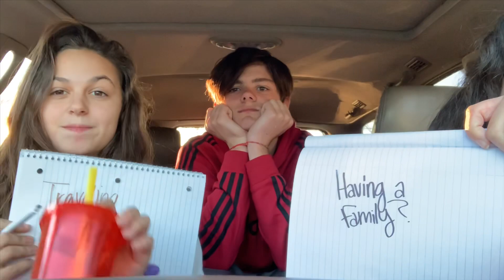SISTER VS SISTER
Who knows who better? Micah or Abbie? Watch this video & find out!

I don’t own the rights to any of the music used in this video